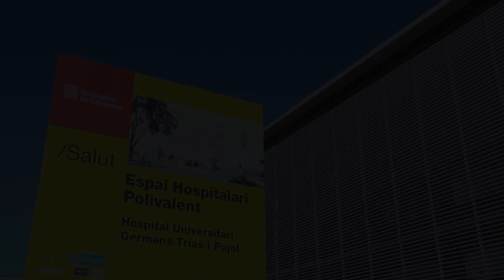Nou Espai Hospitalari Polivalent de Germans Trias